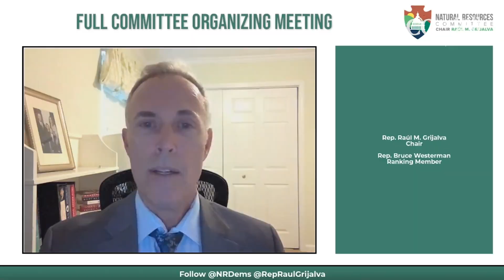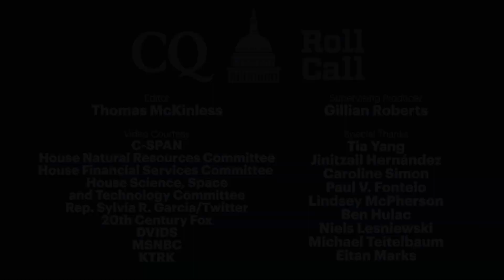How to refill a toilet and, of course, a trip to Cancún — Congressional Hits and Misses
Reps. Lauren Boebert and Jared Huffman had a back-and-forth about her gun-filled virtual meeting background. Meanwhile, Texas Rep. Eddie Bernice Johnson’s laptop “froze,” Rep. Sylvia R. Garcia was privy to a solid new use of rainwater and Sen. Ted Cruz took flak
 for an ill-timed trip to Mexico.